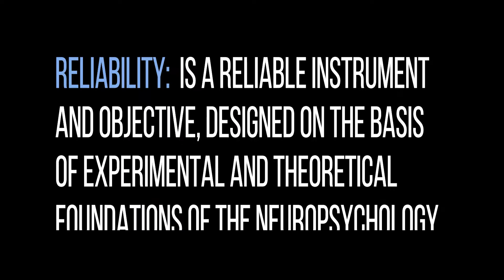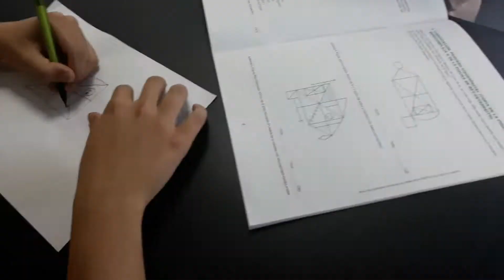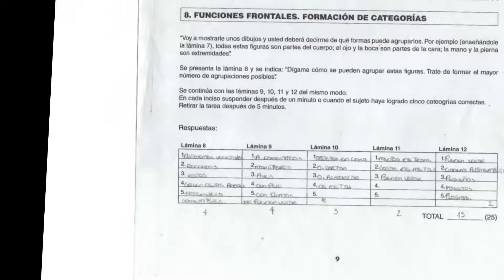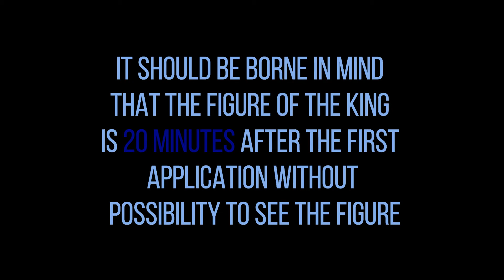VIDEO TUTORIAL NEUROPSI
Camila Montés